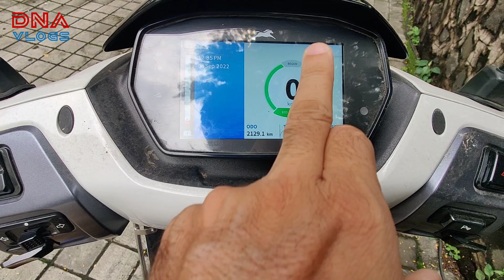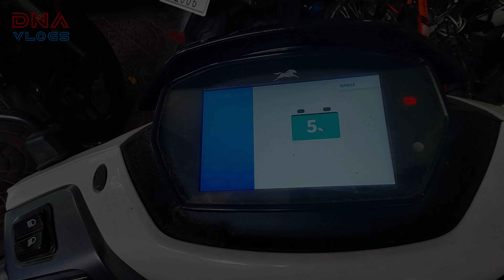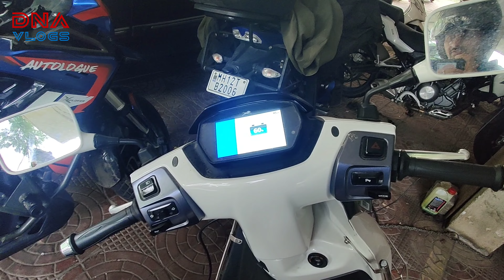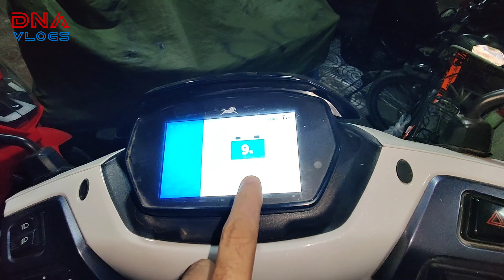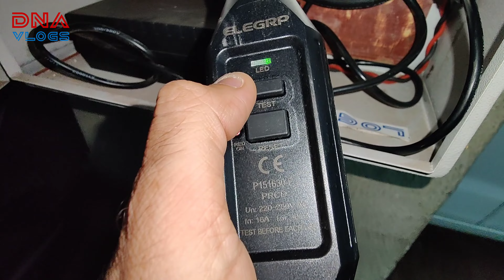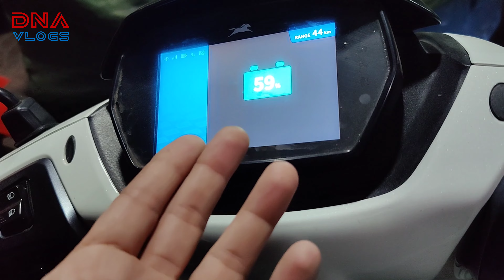2021 TVS iQube Electric | Charging Problem Resolved in my IQube | New Charger from TVS | DNA VLOGS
In this Vlog, I explain the initial issue with my iqube where the charger took more than 8 hours to complete charging and then TVS replaced it for me under warranty.

3. Simtac Plug & Play Flashers:
for a Small Discount as a Courtesy
(Valid on Specific Products)

I keep updating this list when ever i get a chance -
Tools that I use or recommend or my friends use:

Automotive Gears / Products I or my Family and Close friends Use Or Recommend:

VLogging Details
VLogging  Equipment's:

Editing Softwares:
Vlogit (on Android phone)